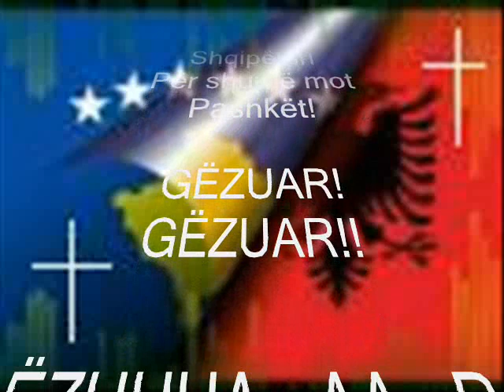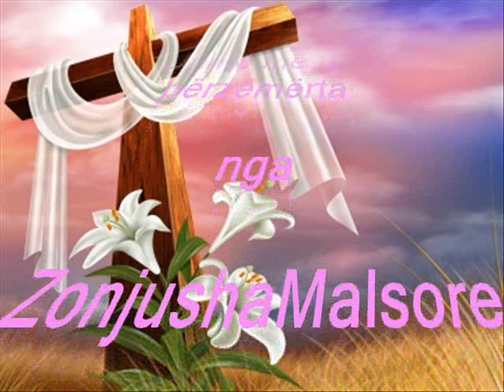Urimë Pashkët - Happy Easter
Gëzuar Pashket Kombit Shqiptar ;))